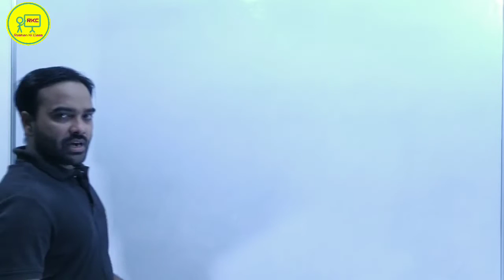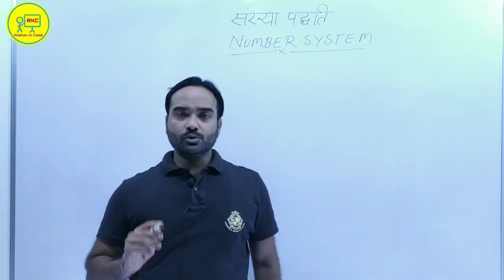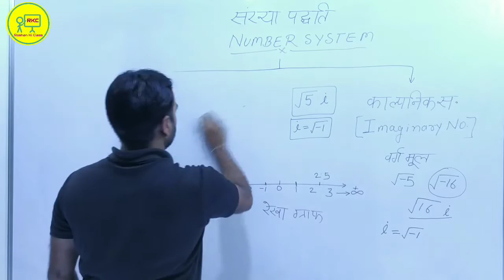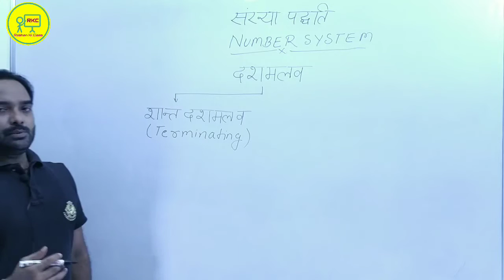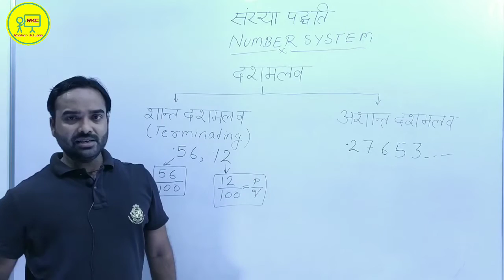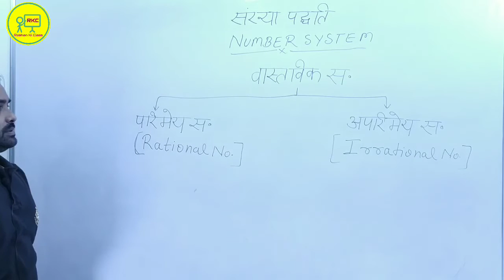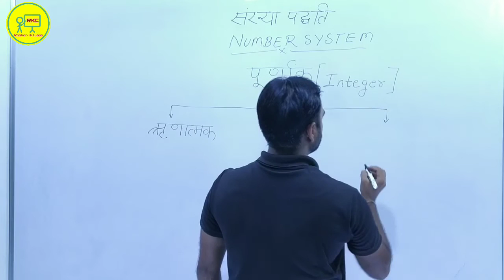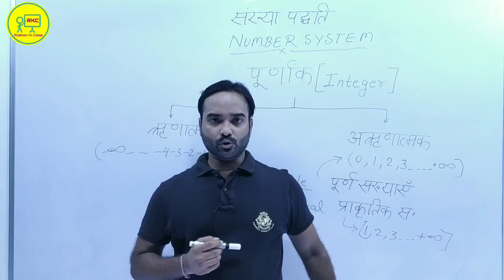UP TET 2021 EXAM || NUMBER SYSTEM PART 1 || UP TET MATHS 2021 || यूपी टेट परीक्षा 2021 by Ritesh Sir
Hello Students ,
आज के इस वीडियो में मैं आप लोगों को UP TET का Number System दिखाउंगा |

Fourth Part - CTET 2020 - गणित- योग, अंतर , गुणा  | Maths Class - Number System Part 4 || UPTET Maths Chapter Wise